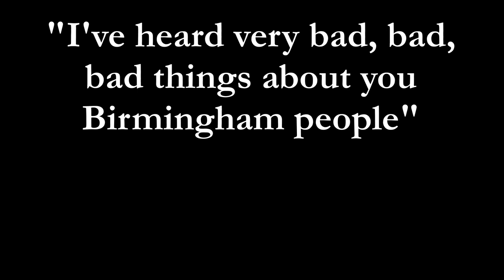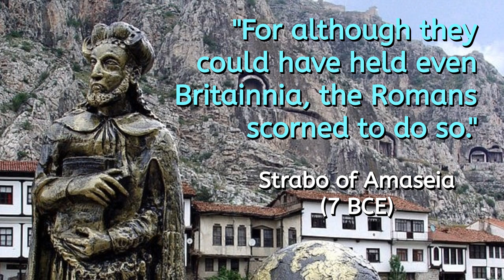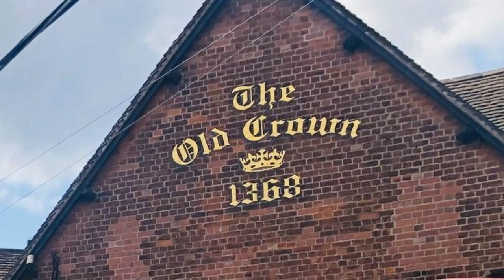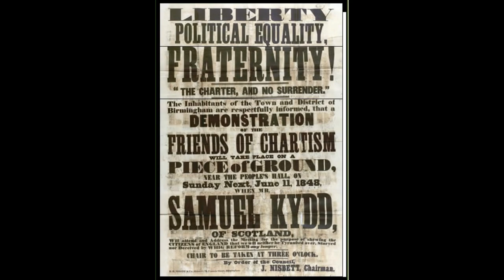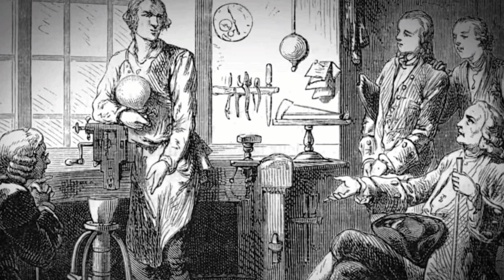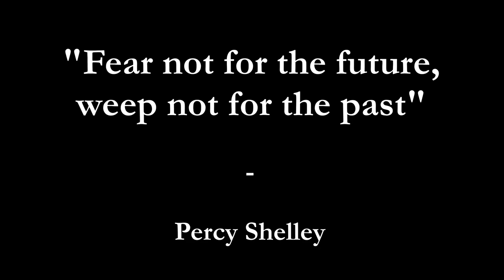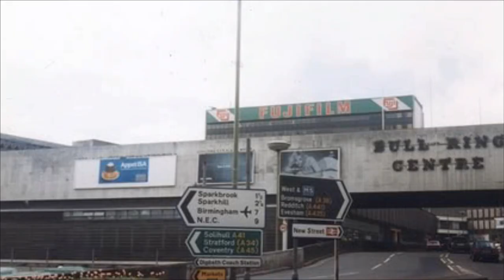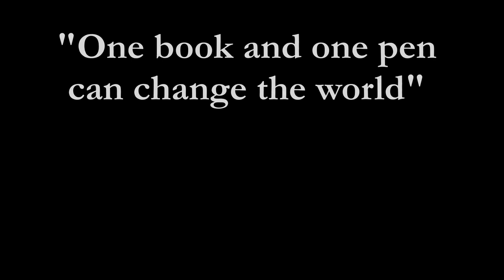A history of Birmingham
A look at the history of my home town, Birmingham (UK, not Alabama).